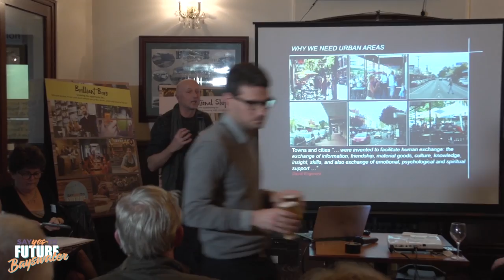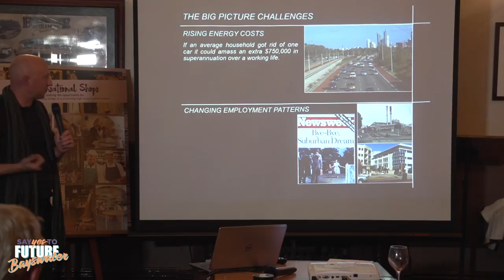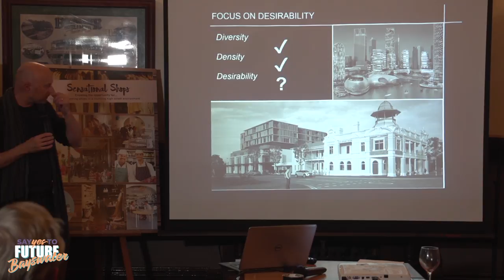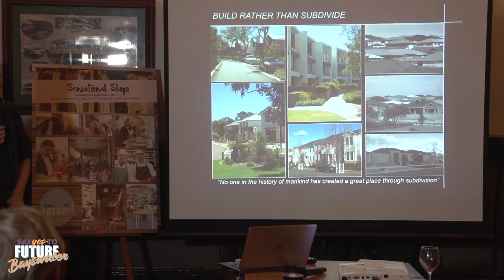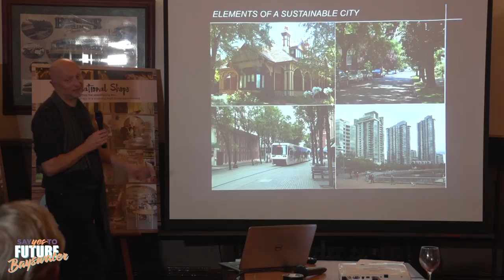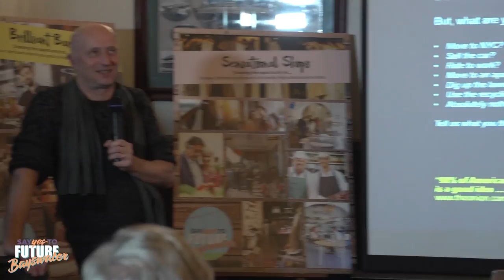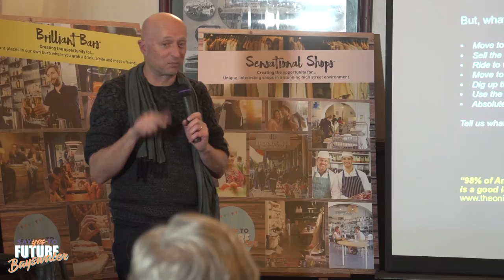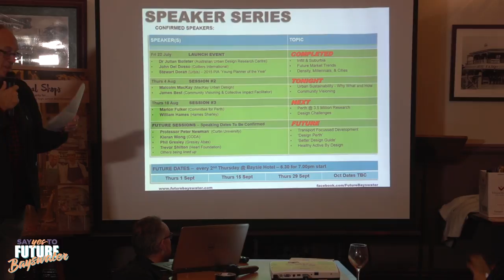Future Bayswater SS#2 - Speaker 2: Malcolm Mackay "Urban Urban Sustainability: Why, What and How?"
Future Bayswater: Speaker Series #2, 4 August 2016
Urban design, planning, transport, sustainability, community engagement & market research relevant to the Bayswater town centre revitalisation.
Venue: Bayswater Hotel - Heritage Room

Speaker: Malcolm Mackay
TOPIC: Urban Sustainability: Why, What and How?
We take the urban environments in which we live, work and play for granted. We assume that they are the best they can be and always will be. But that’s a dangerous assumption.

Urban environments are created as a response to needs and those needs change over time. Furthermore, the way in which an urban environment works also changes as it grows

If we want our city to sustain itself and be the best it can be in the future, it needs to be planned and designed differently from the way it has been done in the past.

Malcolm Mackay provides an insight into the issues that out city faces, the elements of urban sustainability and best-practice urban design, and some of the things we need to do to make our city a better place.